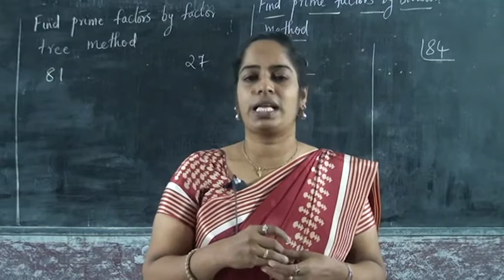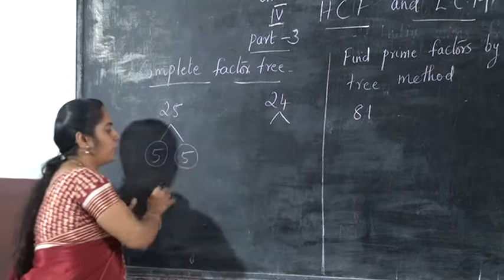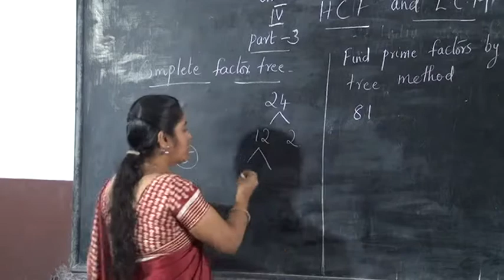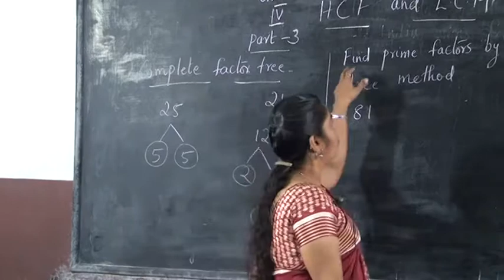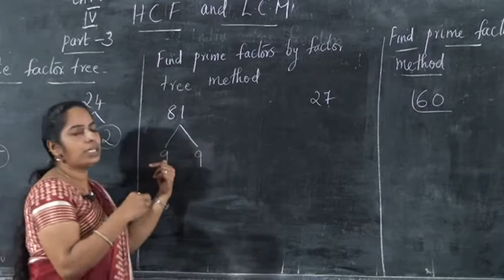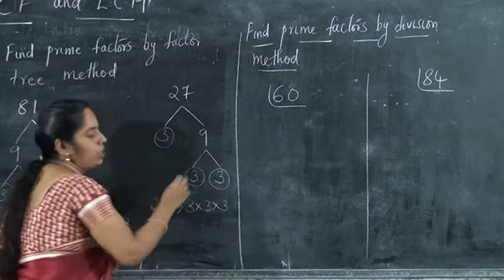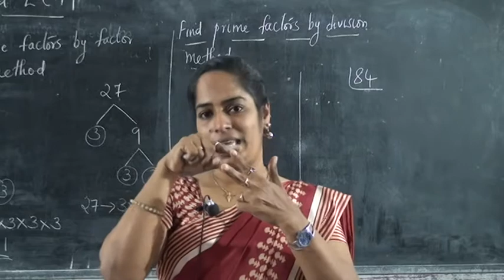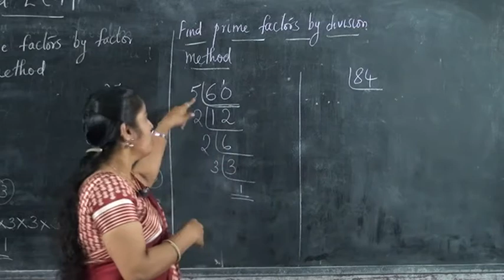4 STD MATHS – H C F AND L C M PART 3